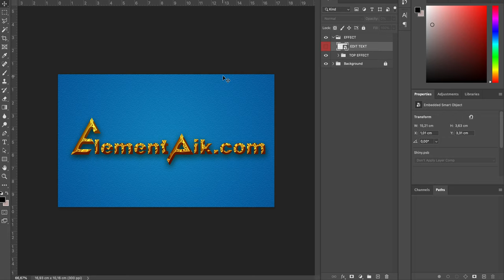Gold 3D Editable Text Effect [ElementPik.com]